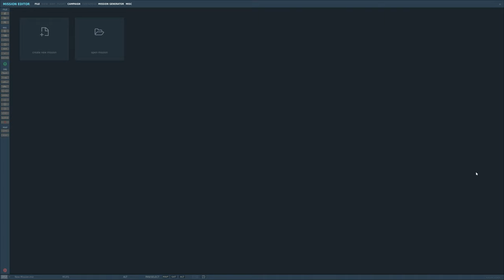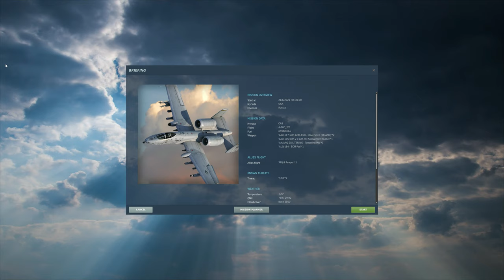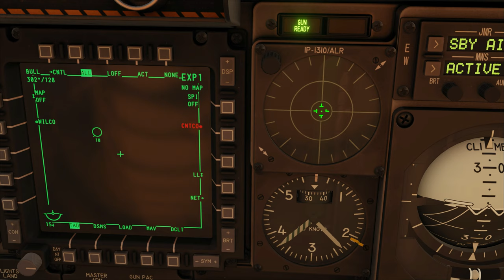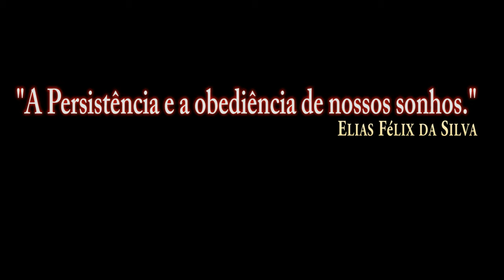DCS World:A-10CII TanKKiller_AGM-65D_JTAC/PT-BR_VÍDEO 1666